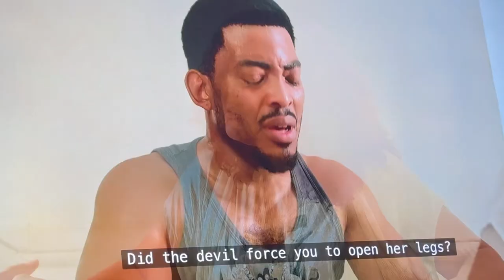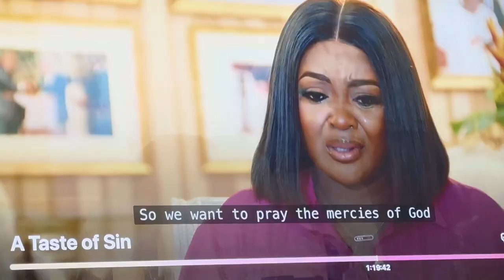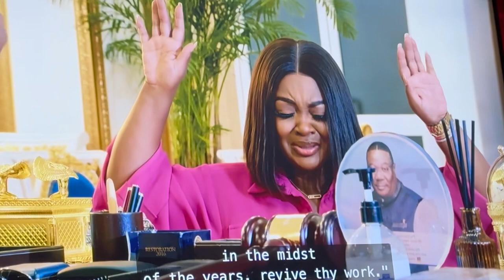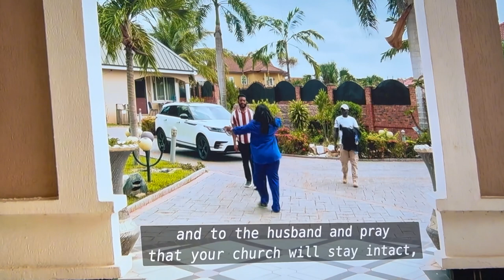Bishop Duncan Williams RECOMMENDS This Movie!